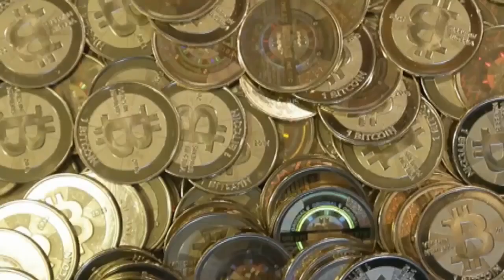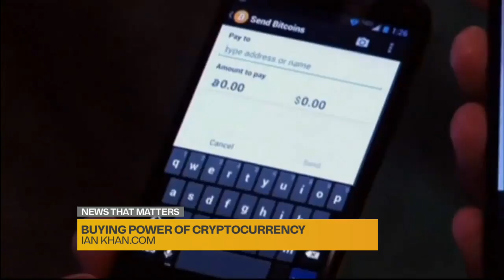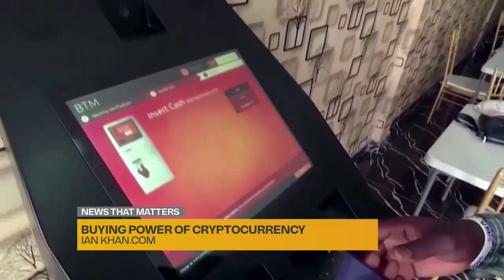Purchasing power of cryptocurrency - Ian Khan on Fox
In this interview with Fox, tech expert Ian Khan discusses the growing role of cryptocurrency as both a payment form and an investment. He highlights the increasing interest in digital currencies, including Bitcoin, and non-fungible tokens (NFTs), as more businesses and large tech companies begin to embrace them.

While cryptocurrency is still in its early stages, Khan emphasizes the need for consumers and businesses to educate themselves on its potential. He also addresses the future of digital assets, suggesting that while they may not replace traditional payment methods like credit cards or the U.S. dollar, they are becoming an integral part of the financial landscape.

Khan also discusses the volatility of cryptocurrency, acknowledging its roller-coaster history but noting that it is gaining more attention from large investors and corporations like Amazon and Twitter. He stresses the importance of understanding the technology behind digital assets and how individuals can participate in this emerging market.

 Although he doesn't foresee cryptocurrencies fully replacing traditional forms of payment shortly, he believes they will continue to grow in influence and could become a significant part of how we transact and invest. Khan encourages viewers to stay informed and invest time in learning about cryptocurrencies as they shape the future of finance.

Khan also touches on the evolving landscape of digital assets, such as NFTs, which are rapidly gaining traction as a new form of investment and ownership. While acknowledging the complexities involved, he urges both businesses and consumers to start taking cryptocurrency seriously, as it will likely play a pivotal role in the future of the financial ecosystem.

He emphasizes that this is the right time to understand how cryptocurrencies and blockchain technologies work, as they are poised to influence not only financial markets but also broader aspects of technology and digital interactions. With the growing involvement of major companies, Khan suggests that cryptocurrencies will continue to become more mainstream, paving the way for greater adoption and use.